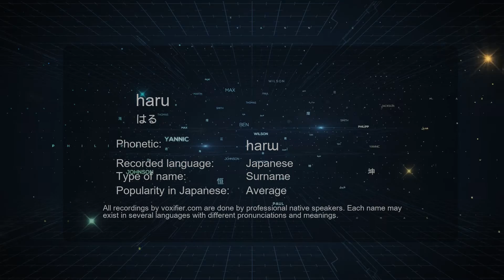How to Pronounce haru (はる) in Japanese - Voxifier.com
This is the Japanese pronunciation, gender, and phonetics recording of the name haru (はる). The same name may exist in other languages with different pronunciations. Check the meaning of name along with other possible pronunciations or similar names for free Voxifier uses the help of expert linguists to simplify pronunciations by replacing some special sounds with sounds more commonly available across all languages.